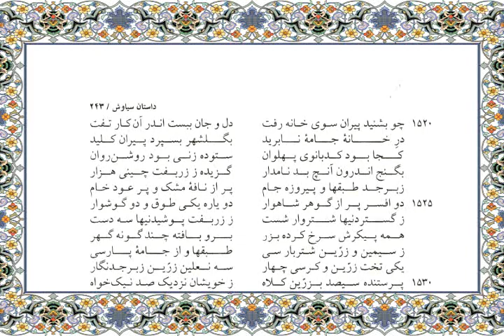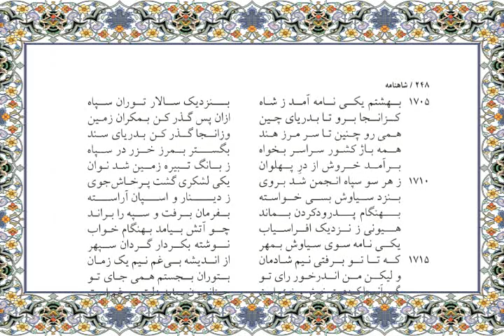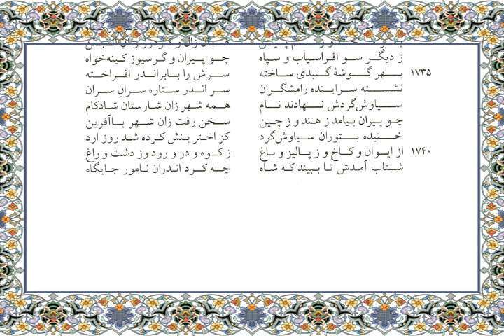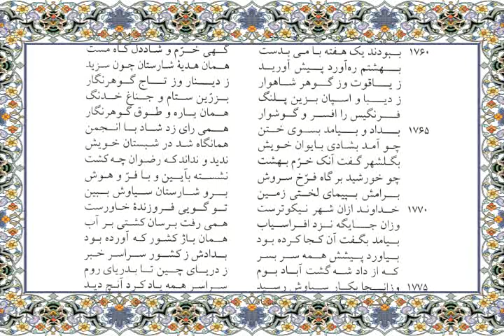Shahnameh page 240 to 249